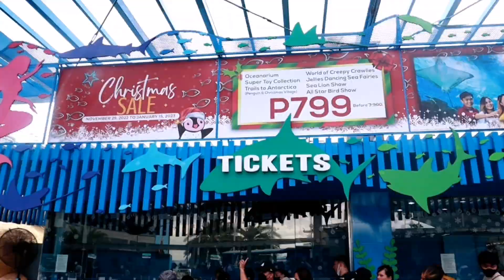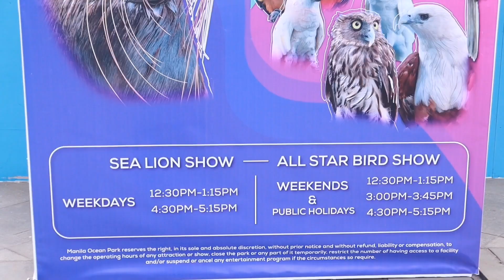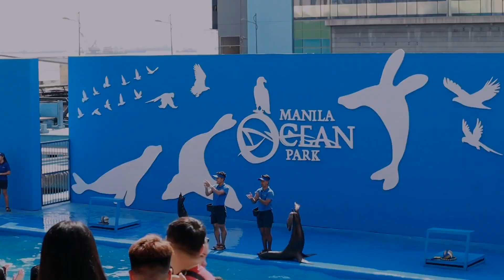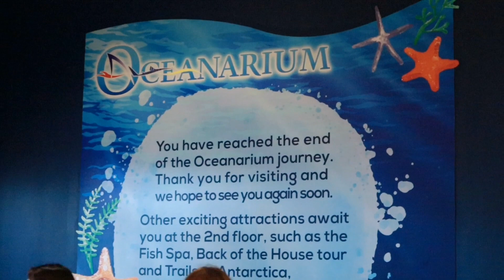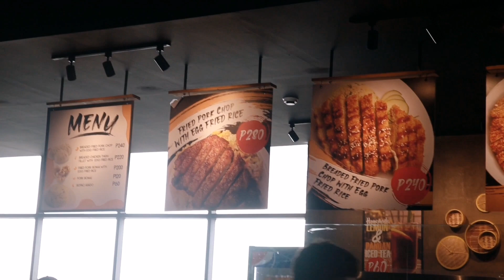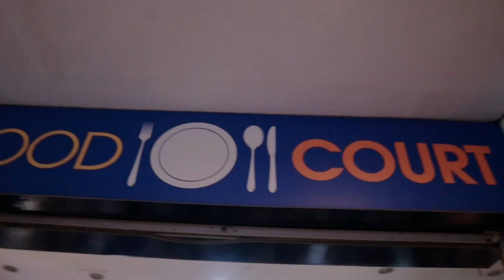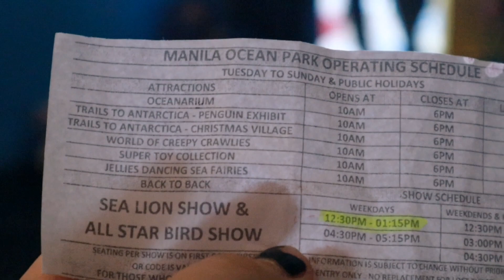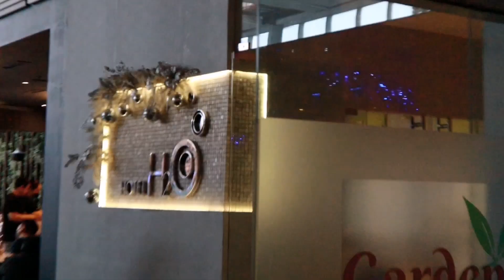We are in Manila Ocean Park (2023) FULL TOUR tayo + TRAVEL tips w/ toddler & baby / The Olego Fam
We are back in Manila! First time namin sa Manila Ocean Park. Mag tour tayo and travel tips na din if you are bringing a toddler and kids!

🏷️ KLOOK VOUCHER ⬇️
Manila Ocean Park (8 Attractions Package)
Php 750

THEOLEGOFAMKLOOK
🧡 No minimum spend, save as much as Php 300. Valid for 5x use

🛒 Dito mabibili online ang stroller ⬇️
Apruva "Trax+" portable stroller

7 out of 8 ang nasulit naming puntahan ⬇️
1. Oceanarium
2. Trails to Antarctica - Penguin Exhibit
3. Trails to Antarctica - Christmas Village
4. World of Creepy Crawlies ✖️
5. Jellies Dancing Sea Fairies
6. Super Toy Collection
7. Sea Lion Show
8. All Star Bird Show

Travel tips with toddler and infant ⬇️
✅ Bring stroller or baby carrier for infant laking help nya kase yung stroller naging lagayan din ng snacks, water and extra clothes ng kids
✅ Bring your own water and drinks for kids kase mahalya fuentes mga 75-100 pesos ang water at drinks 😅
✅ Bring snacks for kids kase sayang oras if kakain pa sa loob
✅ Eat heavy breakfast para tuloy tuloy ang tour mga 3 hours kayang tapusin mga attractions medyo pricey din kase kumain sa loob
✅ Upo kayo sa may shed na seating sa sea lion show kase mainit ang araw pero if bet mag sun bathing why not hehe
✅ 12:30 - 1:15 & 4:30 - 5:15 ang schedule ng Bird show at Sea lion show. Go earlier to secure seats and bili na ng snacks para di ma bored ang kids sa paghihintay
✅ Magdala ng extra money kase kaliwa't kanan ang mga toy or souvenir stores BUDOL IS REAL 😂
Grabe yung pagod with kids pero sulit ang pagod para sa memorable childhood experience 💛

We are The Olego Fam, our little family of three. We moved from Manila to Baguio city to pursue slow living, simple life in the province and family adventures in cordillera mountains ⍙ ☼

⍋ From Baguio with Love ♡

↠ Mountain Papa, Ken
↠ Mountain Mama, Ju
↠ Mountain Baby, Yayang

Our family loves doing DIY Home Projects ⌂ Going to the park & picnic, ☼⍋ Sharing Homecooked Family Meals ♨, Camping & Hiking ⍙ ☼ Trying our local food in our city ♨

↠ For more play activities, educational toy ideas you can join our Facebook community: